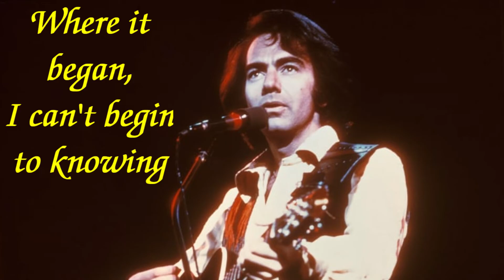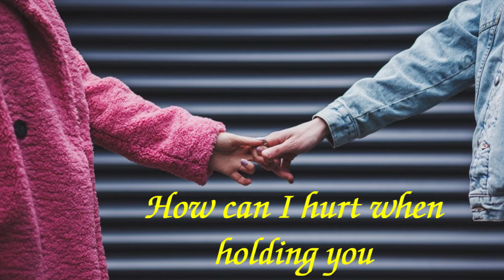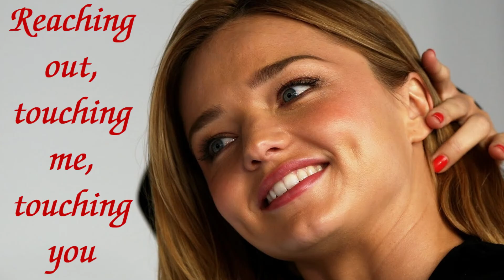Neil Diamond - Sweet Caroline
Neil Diamond - Sweet Caroline ( With Lyrics )